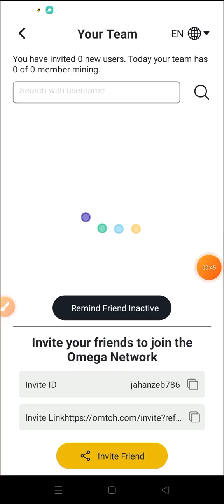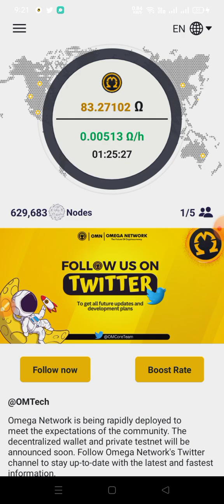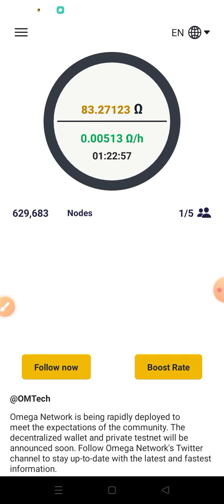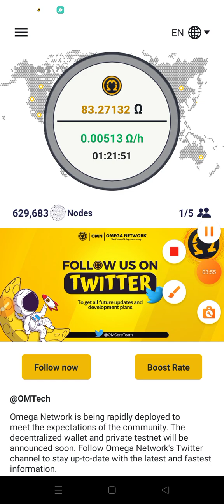Omega Mining Network New Update|| Finally Mainet is Launch 😱✅||OM token 10$ 🤑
My what's app No👍⬇️

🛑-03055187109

Invitation Code 👇

jahanzeb786